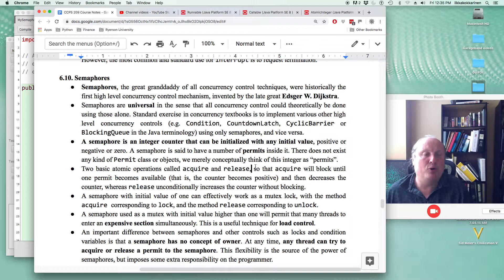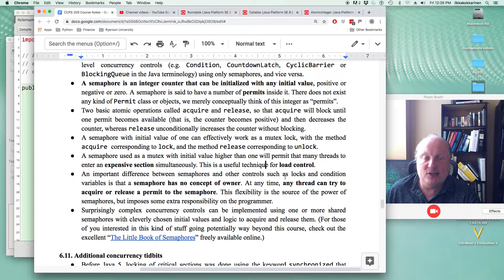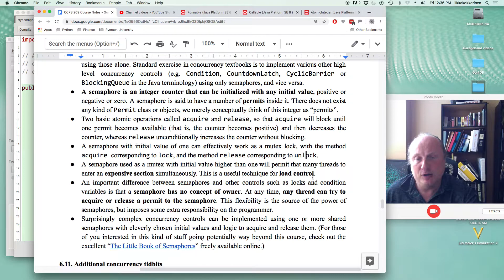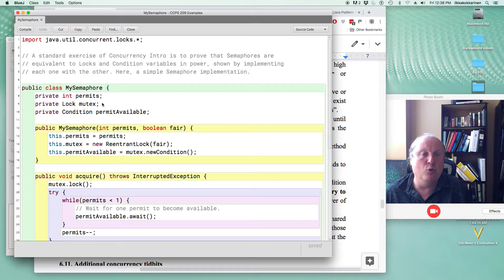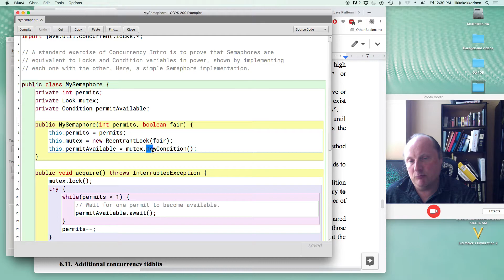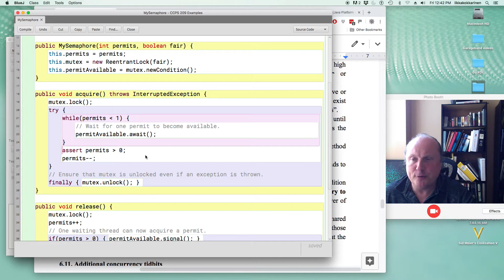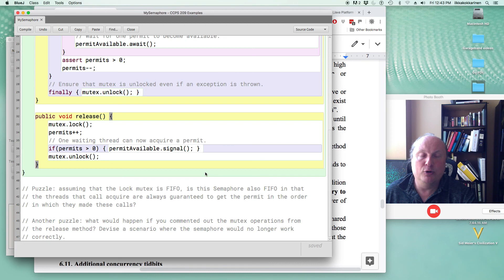Java 10-2: Simplicity is prerequisite for reliability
The classic semaphore concurrency control and the power and flexibility that follow from its simple idea.